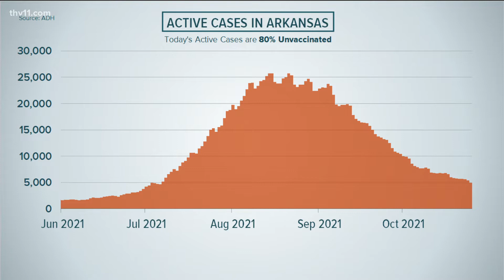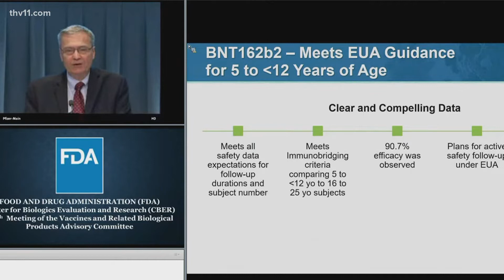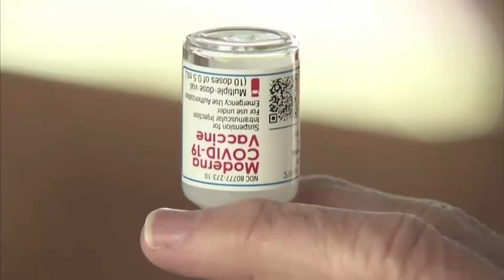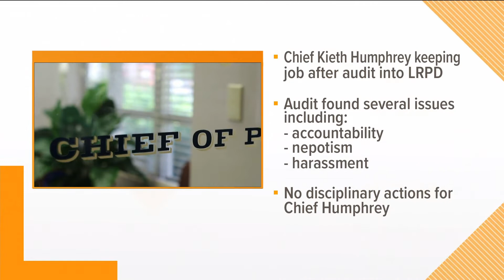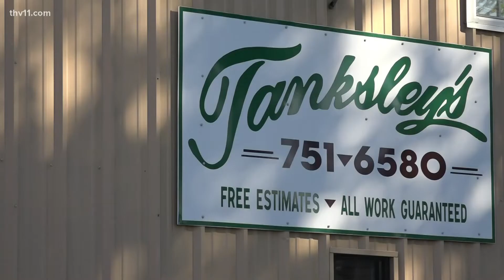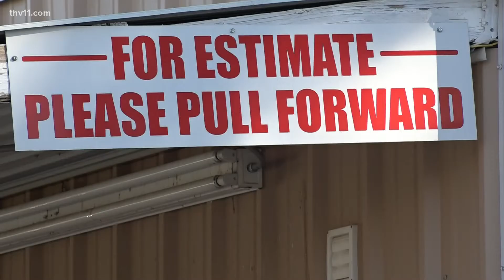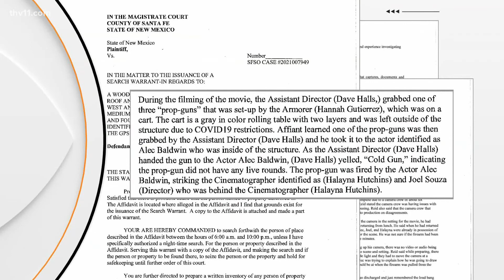Arkansas's top news stories for October 26, 2021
Out of the state's roughly 5,000 active cases, about one in five are breakthrough cases. Today, we'll learn more about the investigation into LRPD chief of police.